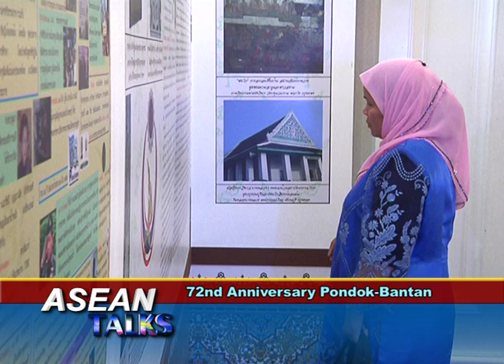Dr.Surin Pitsuwan at 72nd Anniversary Pondok-Bantan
interview Dr. Surin Pitsuwan, ASEAN Secretary General at the 72nd Anniversary Pondok-Bantan, the Muslim community in Thailand. the event has expanded to foster the connectivity of muslim community among Southeast Asia region.